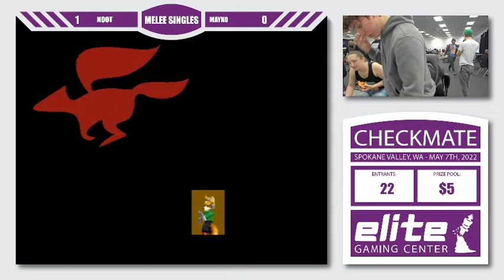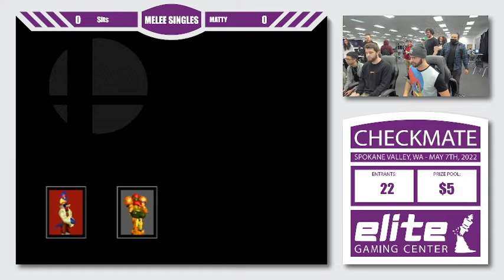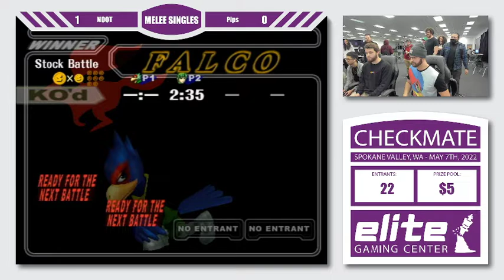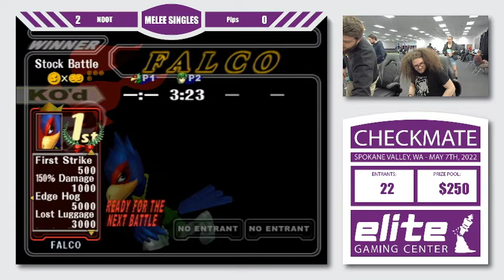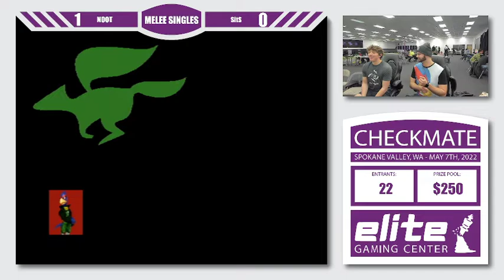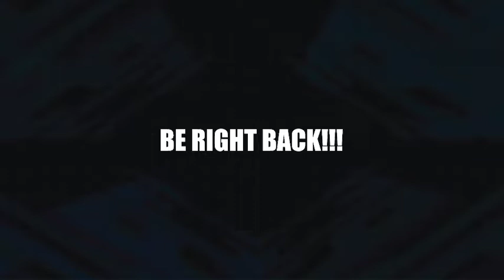Checkmate 1 - Melee Singles (Raw VOD)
Checkmate 1
Melee Singles
Double Elimination
Spokane Valley, WA
22 Entrants